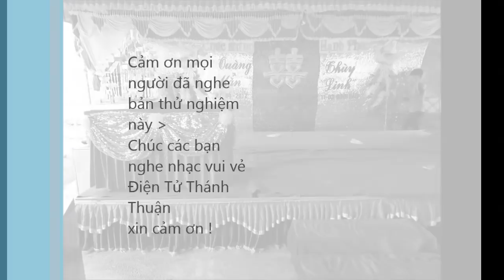Nhạc sống Sơn La demo tháng 6 năm 2017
Phiên bản thử nghiệm và tập chơi của Điện Tử Thánh Thuận . mong mọi người ủng hộ và chém nhẹ tay ! Do không học qua trường lớp nên không hay mong các cao thủ thông cảm. Chúc cả nhà nghe nhạc vui vẻ !